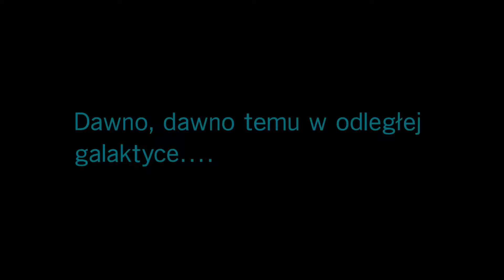Star Wars Battlefront II - Misja 1 " Niezłomna Wiara " [1080p] [PL]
Star Wars: Battlefront II to komputerowa gra akcji osadzona w uniwersum Gwiezdnych wojen, wyprodukowana przez EA DICE. Została wydana przez Electronic Arts na platformy Microsoft Windows, PlayStation 4 i Xbox One 17 listopada 2017 roku.

Gra rozbudowuje tryb jednoosobowy w stosunku do poprzedniej części – zawiera tryb kampanii przeznaczony dla jednego gracza, który opowiada historię przywódczyni elitarnych oddziałów imperium – Iden Versio. Kolejną zmianą w stosunku do pierwszej części jest możliwość grania w trzech różnych epokach (Wojny klonów, czasy Imperium, starcie Ruchu Oporu z Najwyższym Porządkiem), podczas gdy w pierwszej części gracz brał udział wyłącznie w wydarzeniach związanych z walką Imperium Galaktycznego z Sojuszem Rebeliantów.